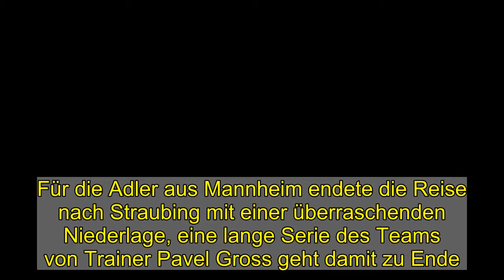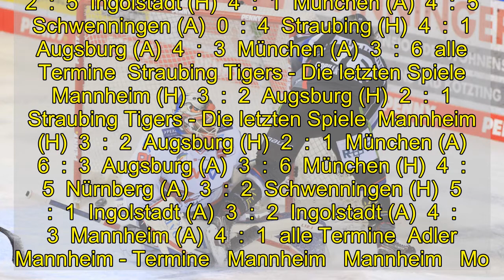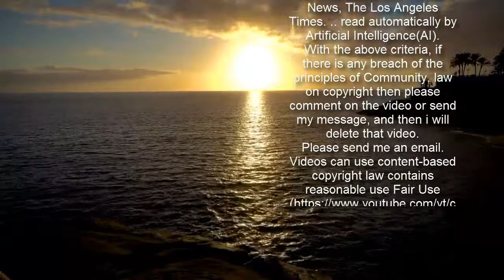In der Overtime: Williams beendet Mannheims Siegesserie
Für die Adler aus Mannheim endete die Reise nach Straubing mit einer überraschenden Niederlage, eine lange Serie des Teams von Trainer Pavel Gross geht damit zu Ende.  Puck im Tor, Spiel vorbei: Jeremy Williams trifft für Straubing gegen Mannheim.  imago images  Spät hatte Straubing unter der Woche das Spiel gegen Augsburg noch gedreht, das 2:1 gegen die Panther stärkte die Brust der Tigers. Denn die überraschten nun auch spät den hohen Favoriten aus Mannheim und konnten dann in der Verlängerung beim 3:2 (0:1, 1:0, 1:1, 1:0) den Zusatzzähler einfahren.   David Wolf (4.) und Thomas Larkin (47.) hatten die Adler in einem umkämpften Spiel zweimal in Führung gebracht. Doch erst glich Chase Balisy (33.) zum 1:1 aus, dann erzwang Kael Mouillierat in der 59. Minute noch die Verlängerung für Straubing. Dort war es dann Jeremy Williams, der auch schon gegen Augsburg getroffen hatte, der nach 58 Sekunden der Overtime den Siegtreffer für die Tigers erzielte.   Adler Mannheim - Die letzten Spiele  Straubing (A)  3  :  2  Nürnberg (H)  4  :  2  Adler Mannheim - Die letzten Spiele  Straubing (A)  3  :  2  Nürnberg (H)  4  :  2  Nürnberg (A)  3  :  4  Schwenningen (A)  2  :  5  Ingolstadt (H)  4  :  1  München (A)  4  :  5  Schwenningen (A)  0  :  4  Straubing (H)  4  :  1  Augsburg (A)  4  :  3  München (A)  3  :  6  alle Termine  Straubing Tigers - Die letzten Spiele  Mannheim (H)  3  :  2  Augsburg (H)  2  :  1  Straubing Tigers - Die letzten Spiele  Mannheim (H)  3  :  2  Augsburg (H)  2  :  1  München (A)  6  :  3  Augsburg (A)  3  :  6  München (H)  4  :  5  Nürnberg (A)  3  :  2  Schwenningen (H)  5  :  1  Ingolstadt (A)  3  :  2  Ingolstadt (A)  4  :  3  Mannheim (A)  4  :  1  alle Termine  Adler Mannheim - Termine   Mannheim   Mannheim   Mo.  20:30  München   München  Ingolstadt   Ingolstadt   Fr.  18:30  Mannheim   Mannheim   Adler Mannheim - Termine   Deutsche Eishockey-Liga - 25. Spieltag  Mannheim   Mannheim   Mo.  20:30  München   München  Deutsche Eishockey-Liga - 26. Spieltag  Ingolstadt   Ingolstadt   Fr.  18:30  Mannheim   Mannheim  Deutsche Eishockey-Liga - 27. Spieltag  Mannheim   Mannheim   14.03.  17:00  Augsburg   Augsburg  Deutsche Eishockey-Liga - 29. Spieltag  Mannheim   Mannheim   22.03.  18:30  Wolfsburg   Wolfsburg   alle Termine  Straubing Tigers - Termine   Schwenningen   Schwenningen   Mo.  18:30  Straubing   Straubing  Straubing   Straubing   Do.  20:30  Nürnberg   Nürnberg   Straubing Tigers - Termine   Deutsche Eishockey-Liga - 25. Spieltag  Schwenningen   Schwenningen   Mo.  18:30  Straubing   Straubing  Deutsche Eishockey-Liga - 26. Spieltag  Straubing   Straubing   Do.  20:30  Nürnberg   Nürnberg  Deutsche Eishockey-Liga - 29. Spieltag  Straubing   Straubing   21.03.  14:30  Bremerhaven   Bremerhaven  Deutsche Eishockey-Liga - 30. Spieltag  Düsseldorf   Düsseldorf   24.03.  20:30  Straubing   Straubing   alle Termine  Nach sieben Siegen hintereinander musste Mannheim mal wieder als Verlierer das Eis verlassen. An der S